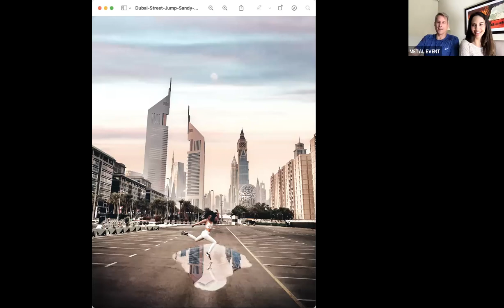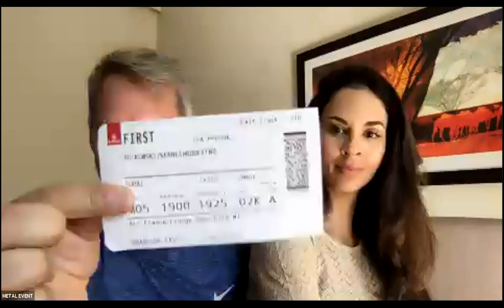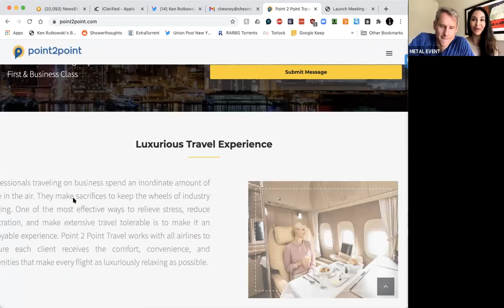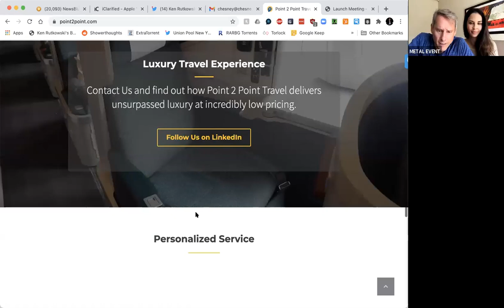METAL / Ken & Sandy Hour from Dubai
Sandy & Ken talk about their trip to Dubai